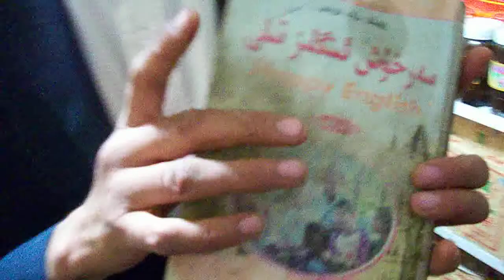Happy english in Kashgar Lesson 1